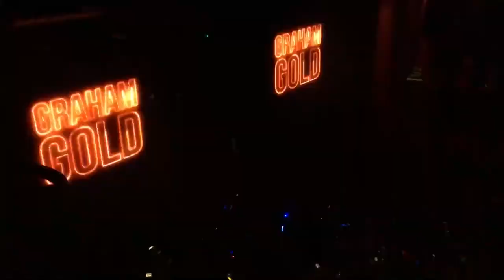GRAHAM GOLD CULEBRA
I wrote this when I came back from a REAL Holiday Of A Lifetime, on the island of Culebra near Puerto Rico. I went for the diving, but I was told in the 25 years the diving school had operated there, they had never had such shit weather. The morning we flew out, the ocean was like the best day ever at the Lake District. YES I CRIED! It was the most expensive holiday I ever had and one I will never be able to afford again!